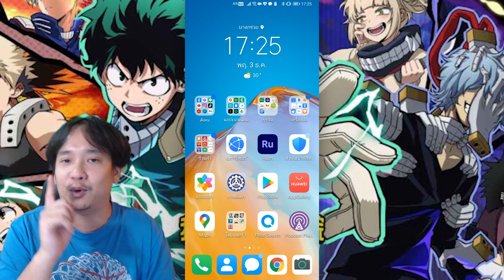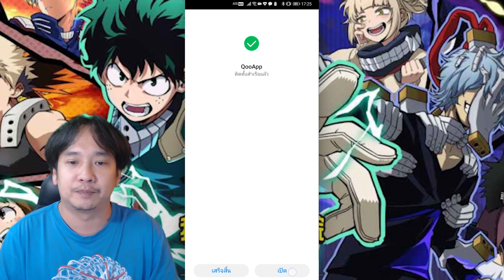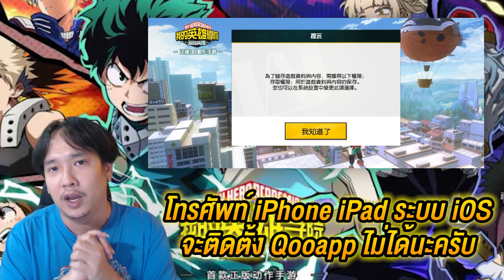สอนโหลดเกมมือถือ MY HERO ACADEMIA : The Strongest Hero ด้วย Qooapp เล่นก่อนเพื่อน #2 | NEGIKILEN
สอนโหลดเกมมือถือ MY HERO ACADEMIA : The Strongest Hero
ติชมกันได้นะคะ และจะนำไปปรับปรุงค่ะ